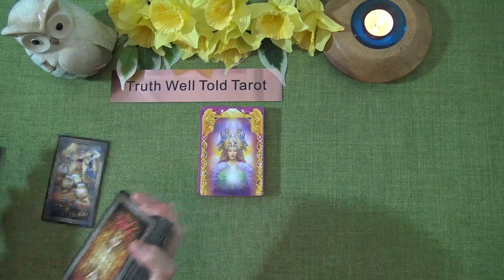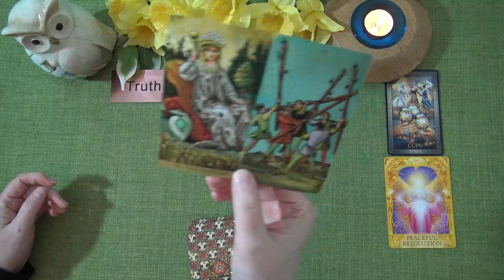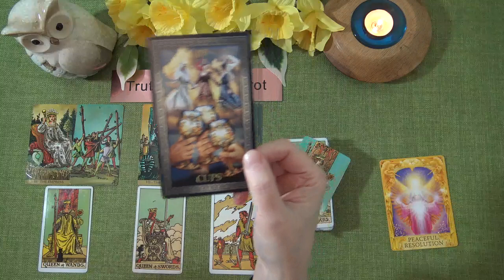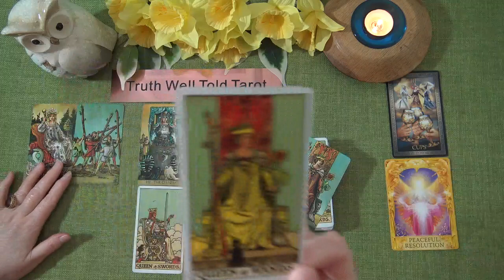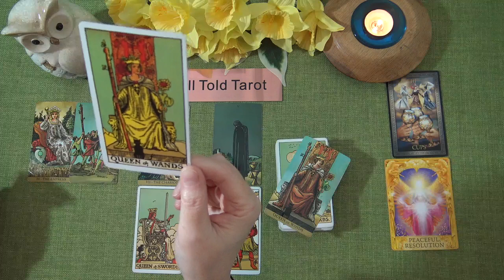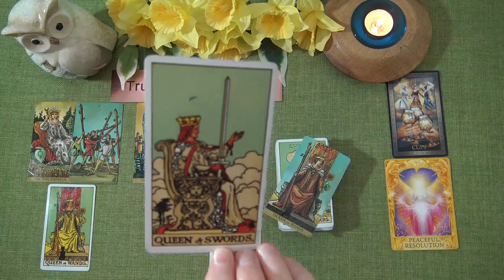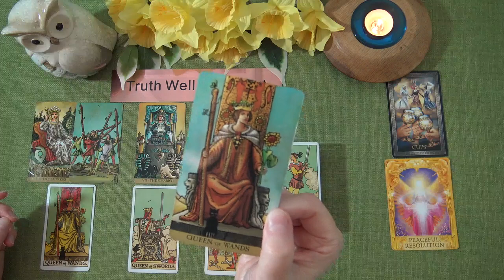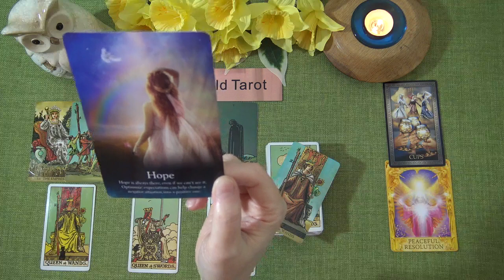PISCES WEEKLY TAROT "A REUNION WITH SOMEONE YOU HAD FALLEN OUT WITH PISCES" March 22nd-28th 2021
Andrea xx